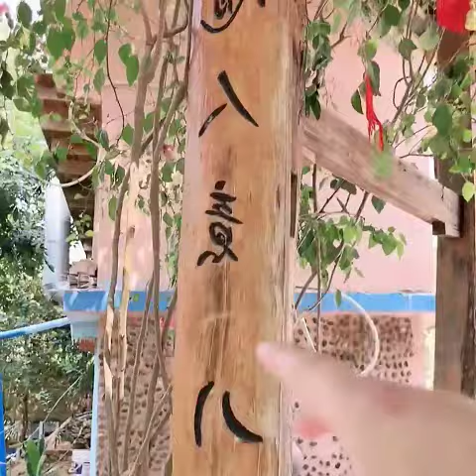中缅边境遇到了这位 可爱又善良 还很漂亮的美女